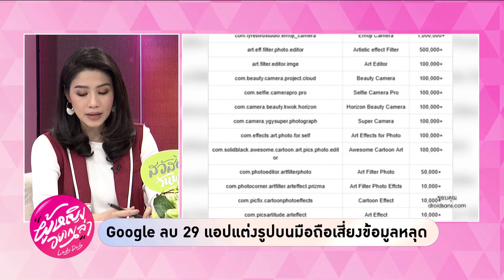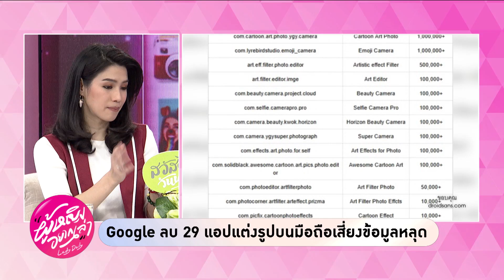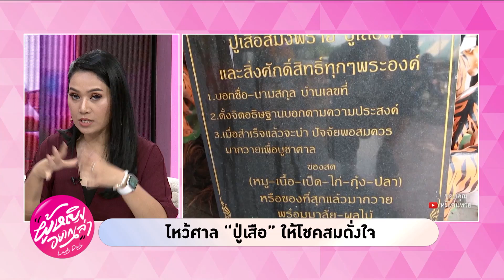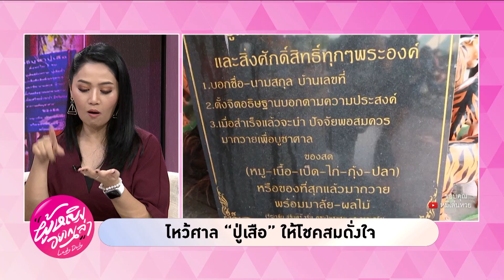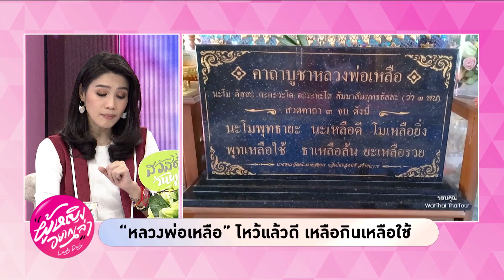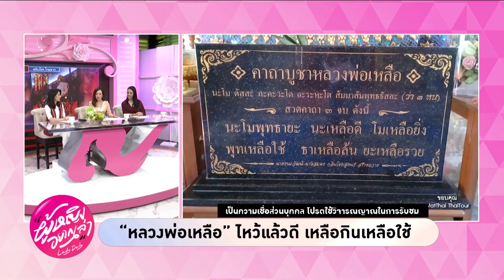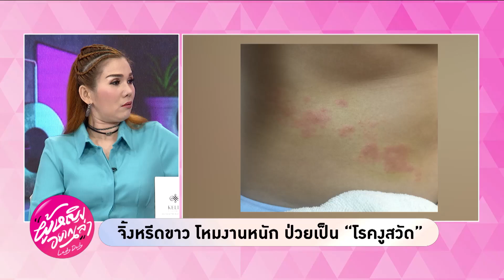ผู้หญิงอยากเล่า l "น้องยิ้ม" ผู้พิชิต "โรคซึมเศร้า" ด้วยการวิ่งมาราธอน